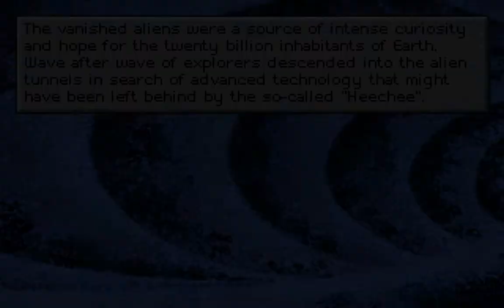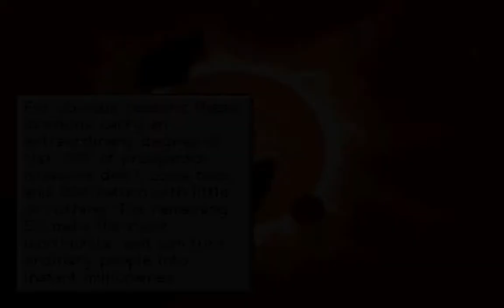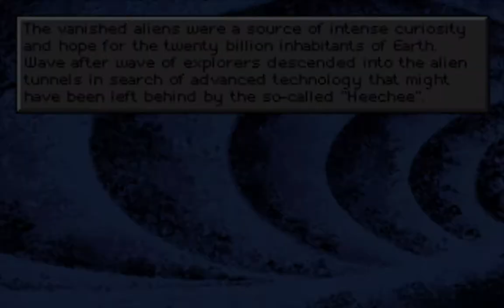Frederik Pohl's Gateway - Intro (1992) [Sound Comparison]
Sound comparison of the Intro scene to the game Frederik Pohl's Gateway

Published by:  Legend Entertainment Company
Developed by: Legend Entertainment Company
Released: 1992

Sound-Devices:

01. 00:00 - Sound Blaster
02. 02:33 - Roland MT-32